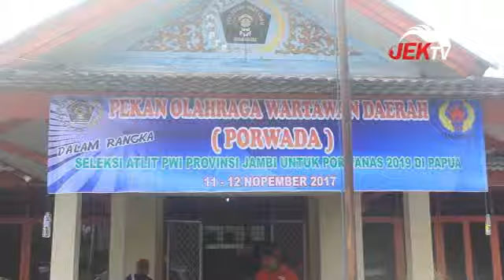PWI SUKSES GELAR PORWADA JAMBI 2017